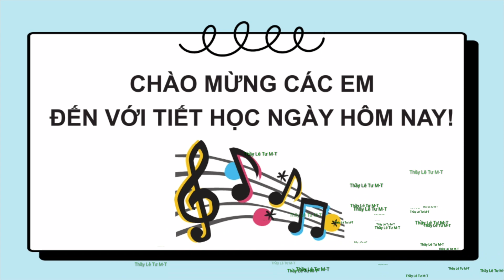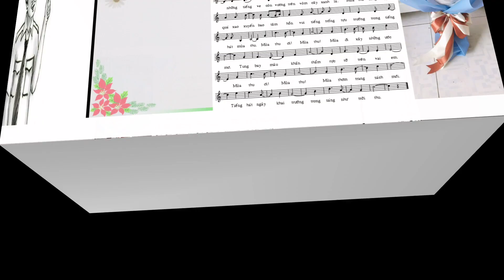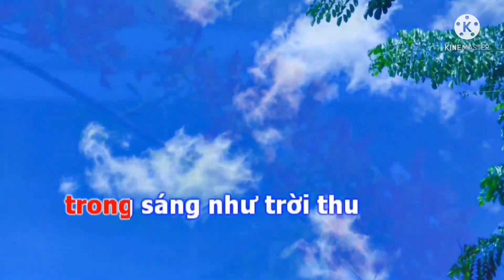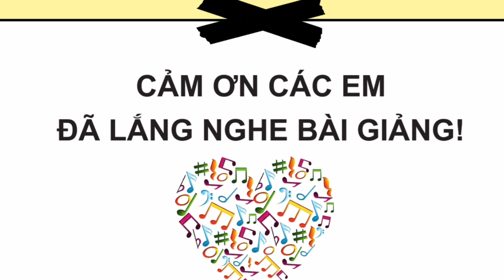Chủ Đề 1||Niềm Vui Tựu Trường||Tiết 2 Bài TĐN Số 1||Lớp 8||Lê Tư M -T Official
LêTưM-TOfficial
Bản quyền thuộc về kênh Lê Tư M-T Official. Cấm sao chép dưới mọi hình thức!